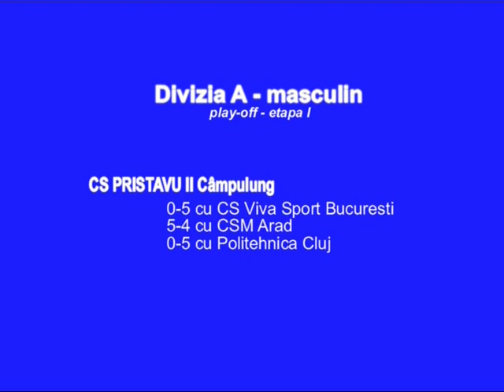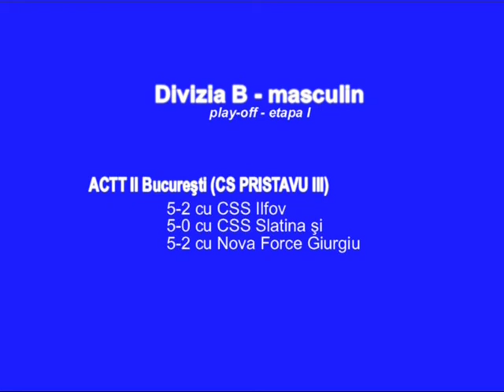jurnal 11 02 2014 sp 3 tenis de masa bogdan burhan rezultate cs pristavu diviziile a si b